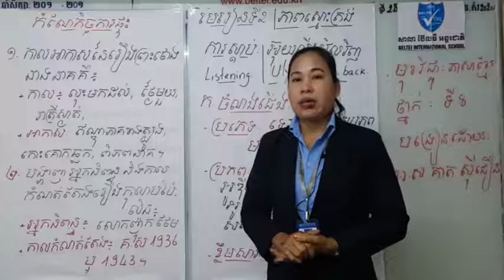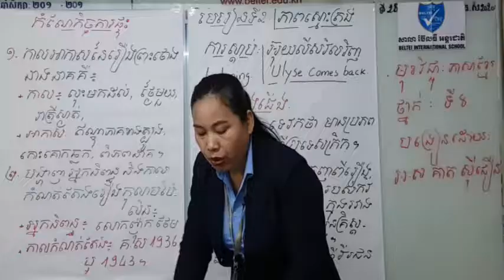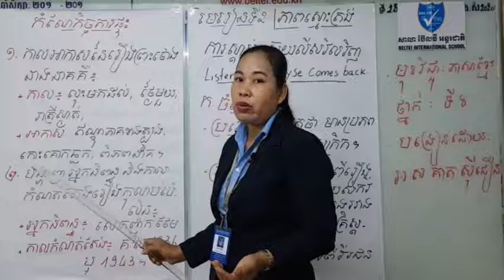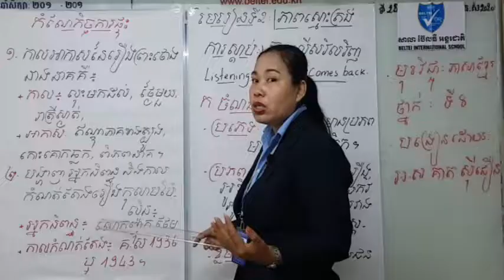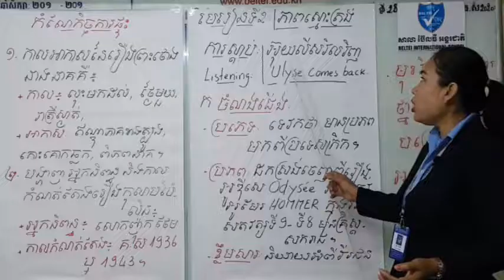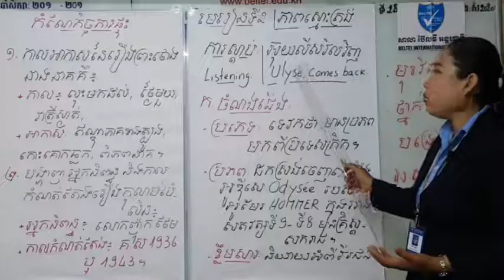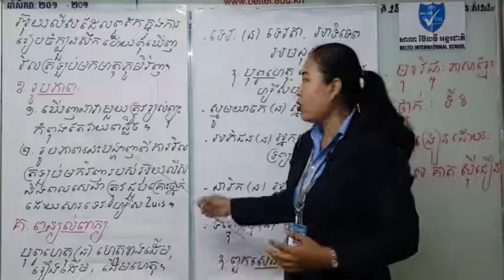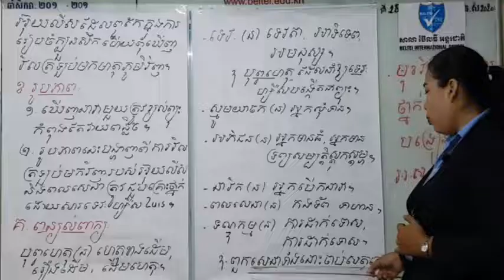#1. រឿង អ៊ុយលីសវិលវិញ (អត្ថបទដកស្រង់) | Khmer Grade 8